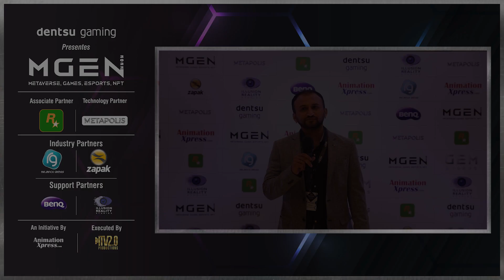MGEN2022 Speaker Bytes | Vikas Kantu | Senior Vice President, Quadrific Media Pvt. Ltd.